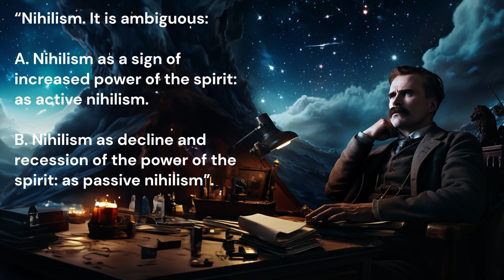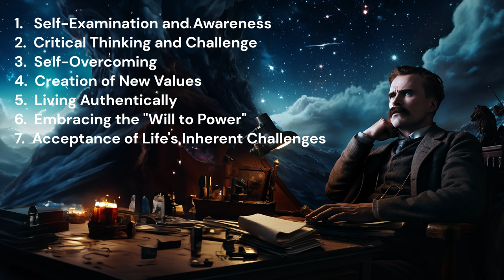Be Like Nietzsche: Overcome Nihilism by being like Nietzsche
Dive into the philosophical depths with our latest video, "Beyond the Abyss: Nietzsche's Vision of Overcoming Nihilism." We unravel Friedrich Nietzsche's complex views on nihilism, a philosophy that sees life as lacking objective meaning. Discover how Nietzsche differentiates between 'active' and 'passive' nihilism, and why he considers this distinction crucial for the modern spirit.

This engaging exploration reveals Nietzsche's unique solution: the creation of personal values to transcend traditional norms. Whether you're a philosophy enthusiast or a curious mind seeking deeper understanding, this video offers a thought-provoking journey into one of philosophy's most challenging topics. Join us as we explore how Nietzsche's ideas can inspire us to find meaning in a seemingly indifferent universe. 🌌✨